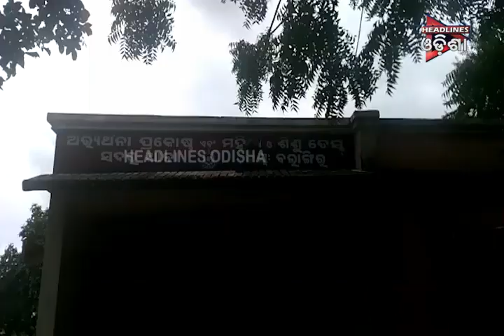ODISHA PRIME _SEG-1...06/08/2019